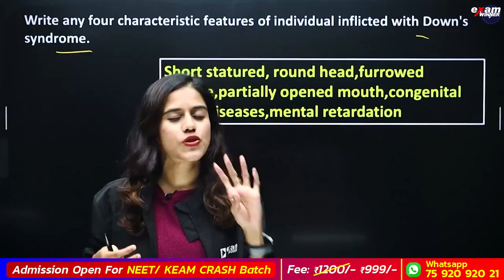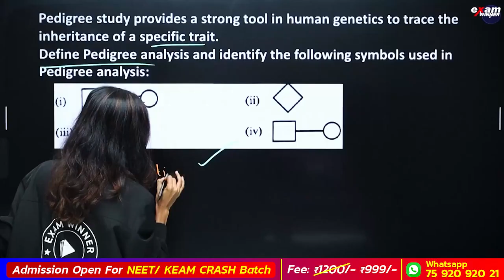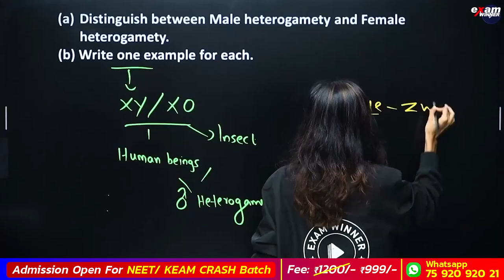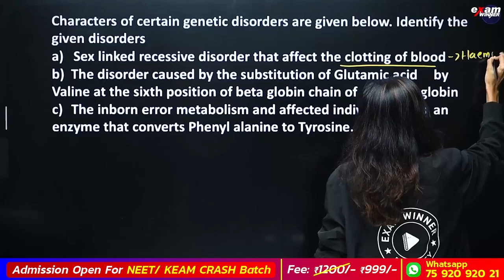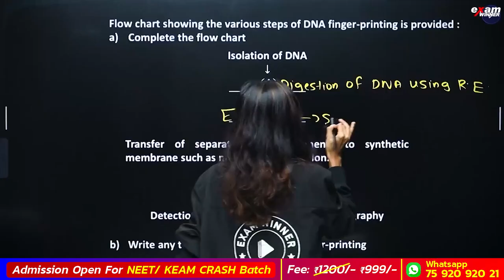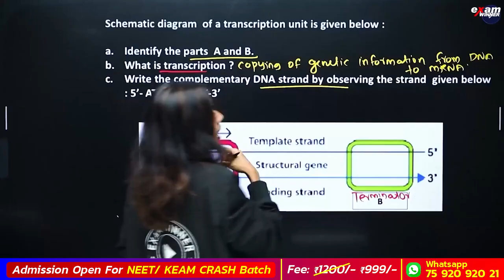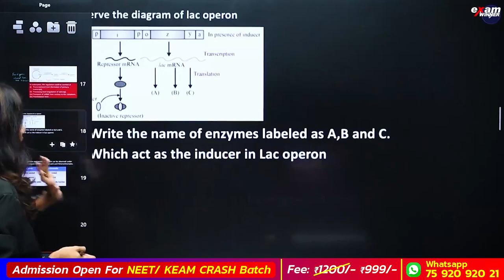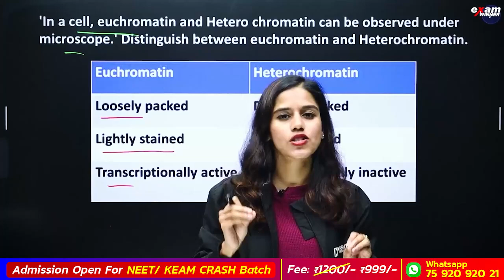Plus Two Biology Public Exam | Genetics - Full Mark Sure Question | Exam Winner +2